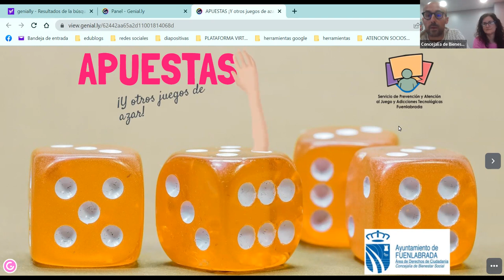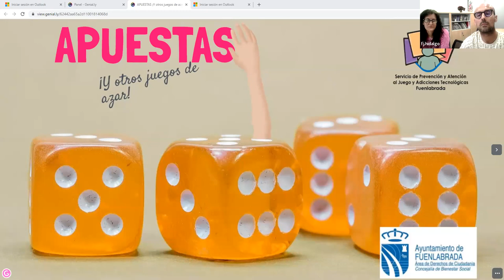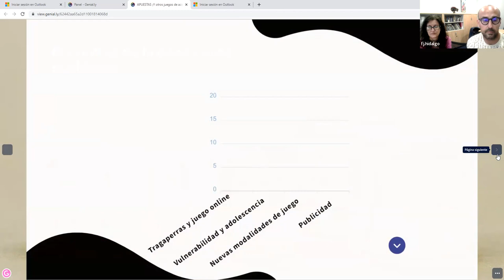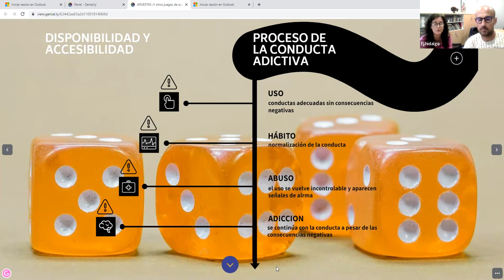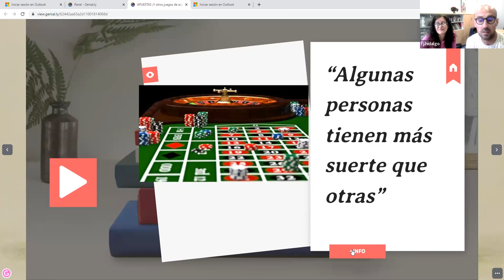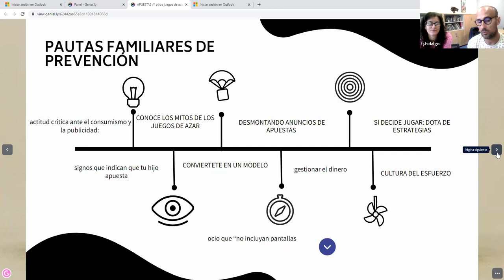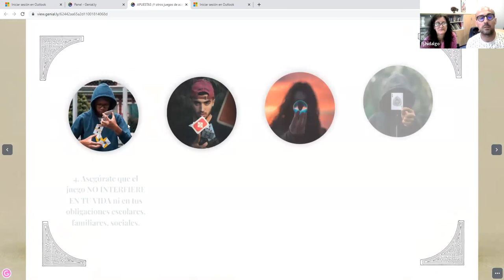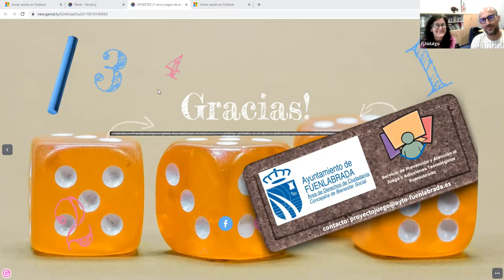Escuela de Familias Tecnosaludables: Taller de apuestas y otros juegos de azar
Taller de apuestas y otros juegos de azar, de la Escuela de Familias Tecnosaludables, celebrado el pasado 26 de abril de 2022.